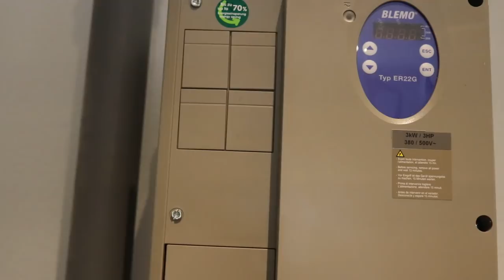Loxone Smarthome - Fertiginstallation in Pirna #56 - Pooltechnik Teil 2 - Frequenzumrichter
Nach der Rohbauinstallation eines Loxone Smart Homes in Pirna kommen wir jetzt zu der Fertiginstallation nach dem Estrich. Das Video ist ein Mehrteiler. Wir zeigen Euch wie man selber ein Loxone Smart Home fertig installiert, die Steuerung baut und programmiert, die Loxone Komponenten installiert, eine Musikserver-Anlage installiert, ein Netzwerk aufbaut, LED-Beleuchtung baut und in Betrieb nimmt, eine Vaillant Wärmepumpe anschliesst und vieles mehr.

Als Amazon-Partner verdienen wir an qualifizierten Käufen.